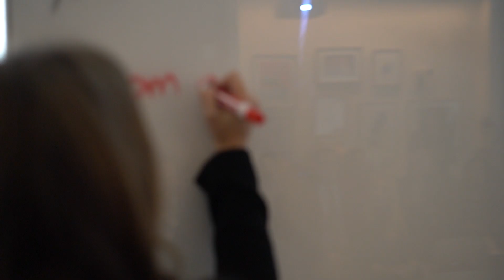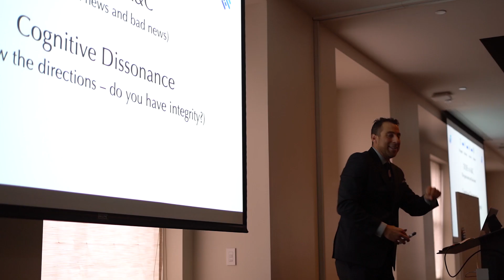Nest Seekers International invests in their people.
Expansion always, in all ways. Nest Seekers International was started after the attacks of 9/11and expanded their operations during the recession. Since, they have become a leading global real estate firm. They believe in the self-worth development of the individual to be a more productive person who contributes to the world.